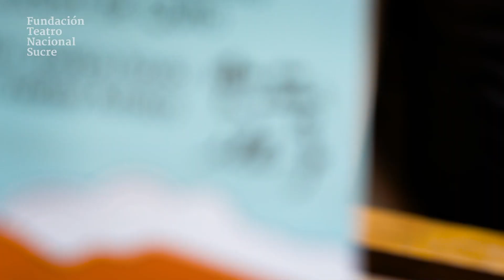Domingo En Casa - Esto fue el Festival Ecuador Jazz 2024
🎥 DomingoEnCasa | ✨🎵 Revive lo que fue el Ecuador Jazz 2024 en este video resumen. Míralo este domingo, 13 de octubre, en los siguientes enlaces

➡️ / teatronacionalsucre